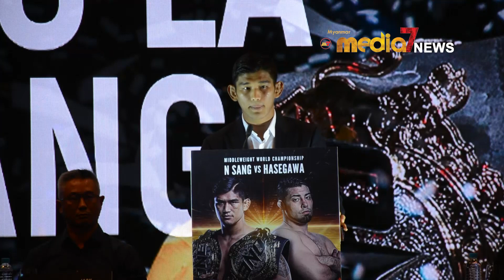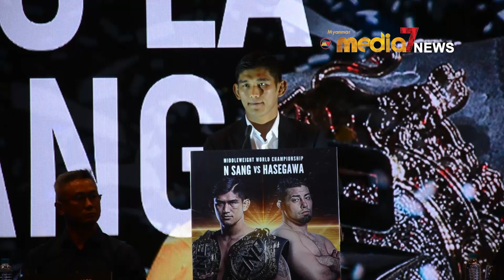ကမာၻ႕ ခ်န္ပီယံကာကြယ္ပြဲမွာ ကုလားကားလို အရွည္ႀကီးထိုးသြားမွာျဖစ္ေၾကာင္း ေအာင္လအန္ဆန္ ေျပာၾကား